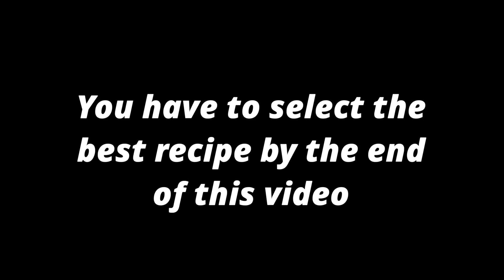Iftar Challenge ft. My siblings || Ramadan Special ♥️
We just tried to create simple recipes for people wanting to have easy and fun iftar dishes. Let me know which was your favourite?